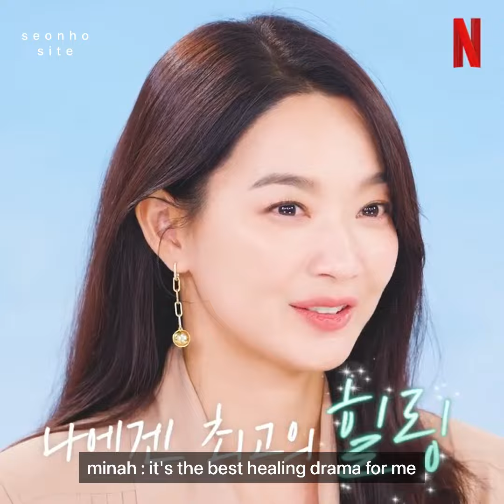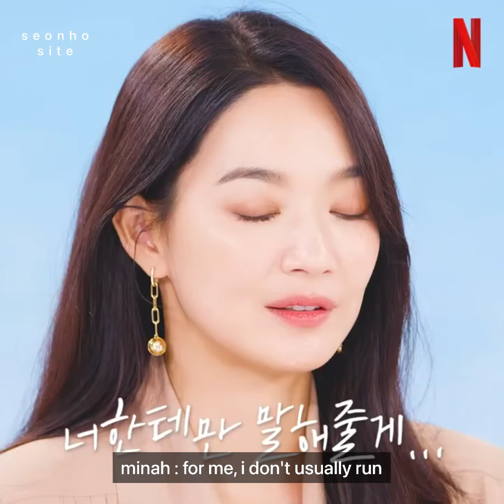[ENGSUB] Hometown Chachacha | Netflix Keywords Interview with Shin Minah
original video by netflix korea